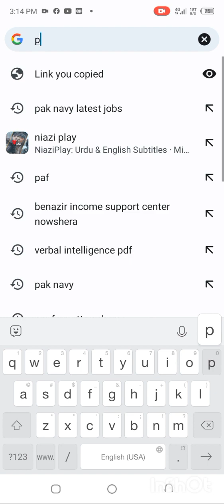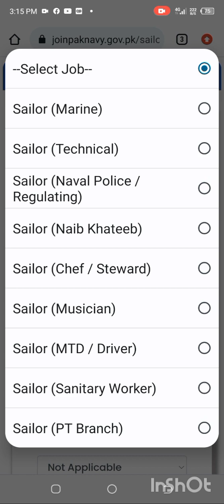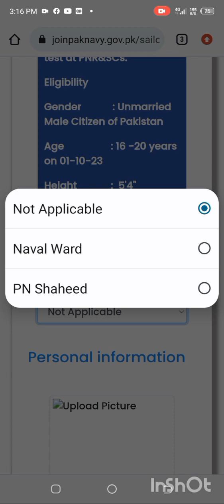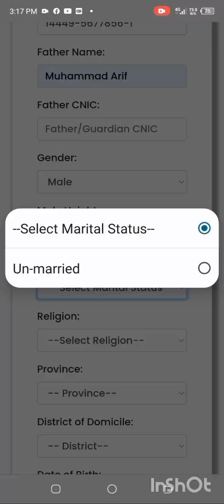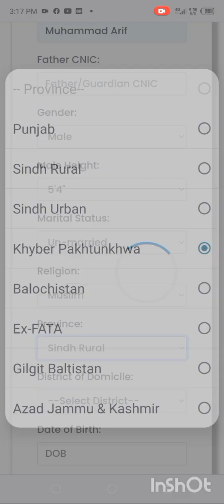How to apply Online in Sailor Jobs|Sailor job me kese apply kare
This video shows how to apply online in sailor jobs.